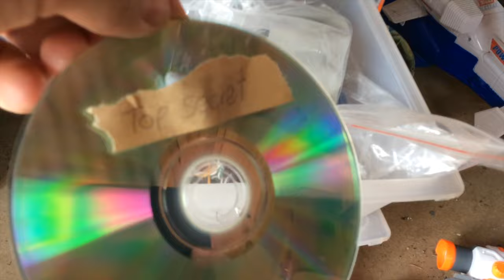Ancient Nuke| 1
Hy guys happy new year, we hope you have a great year and have lots of fun , thanks for watching accient nuke hope you like it, first video for 2016!, quick shoutouts CT Videos(skits & gaming), Chay Drum(gaming 'how to's and experiments) and Jasime Lebillon (vlogs)